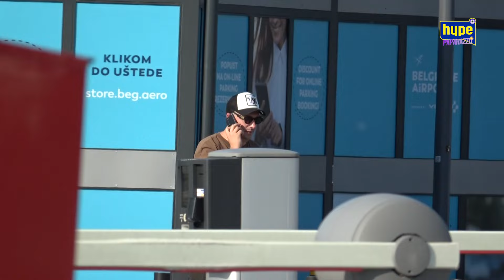ANDRIJA MILOŠEVIĆ SE ŠTEKA? Glumac NEĆE DA PLATI taksi od aerodroma, pa uradio OVO?!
druge kanale.